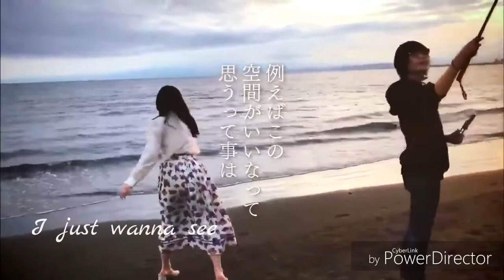Techi x Memi Best Part MV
7th Single Keyakizaka Selfie TV